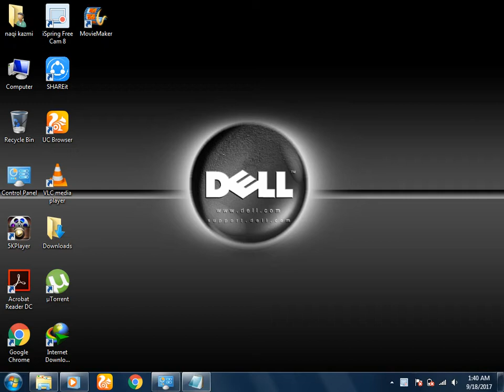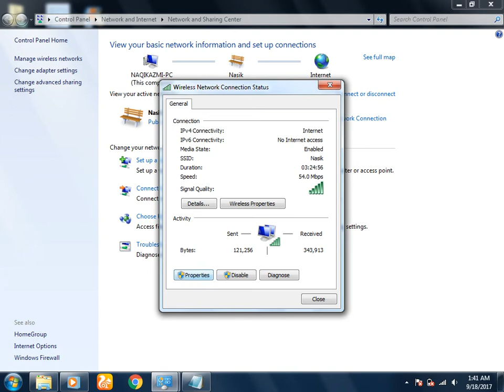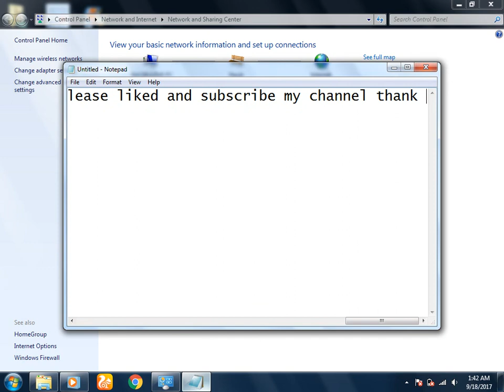[100 % work] how to unblock blocked sites without proxy